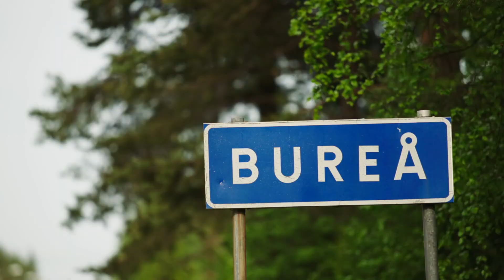Fortnite World Cup - プレイヤープロファイル - Rhux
Fortnite World Cup 決勝を観戦しよう - 7月26日～28日、深夜1時30分(日本時間)

史上最高のトーナメント！ 7月26日～28日の深夜1時30分(日本時間)から、ゲーム内やFortnite.com/Watchで観戦できます。

4000万人ものプレイヤーたちがFortnite World Cup 決勝への出場権を目指して競いました。世界中から予選を勝ち上がってきた最高のフォートナイトプレイヤー200人による、賞金総額3000万ドルをかけた白熱のバトルをお見逃しなく。さらなる情報は、